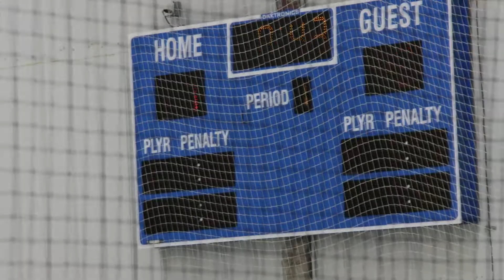Game 3-P1 AAAHA 2012 Wolverines vs Chesterfield Falcons 12:55 PM Nov 13, 2021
Irish South Bend Cup Tournament
South Bend, IN
Game 3 Period 1

AAAHA 2012 Wolverines (Yellow) vs Chesterfield Falcons (Black)

Thanks to Zhenzhen (the Huang's) for tagging this game.
(0:00) 97, 77, 19, 8, 22, 1
(1:35) 87, 4, 11, 9, 72, 1
(3:05) 97, 12, 36, 7, 8, 1
(4:25) 87, 19, 77, 9, 22, 1
(5:23) AA scored
(5:50) 97, 4, 11, 7, 72, 1
(8:25) 97, 4, 11, 8, 22, 1
(9:00) 87, 12, 36, 8, 22, 1
(10:35) 97, 19, 77, 9, 72, 1
(10:38) AA scored
(11:38) AA scored
(12:35) AA scored
(12:50) 87, 4, 11, 7, 8, 1
(14:40) 97, 12, 9, 22, 1
(16:20) 97, 12, 36, 9, 72, 1
(17:15) 87, 19, 77, 7, 72, 1